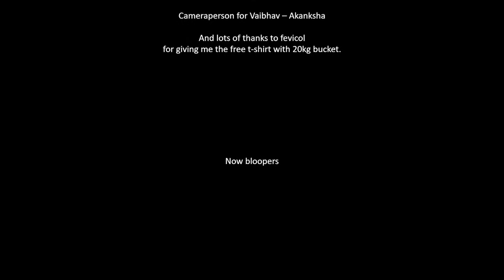man with a plan. S1E2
jab koi speed limit tut jaye
traffic police wala mil jaye
tum rakhna yaad hamari
ye videoooooo dilruba

bloopers dekh ke jana